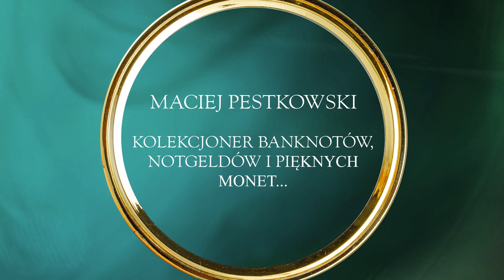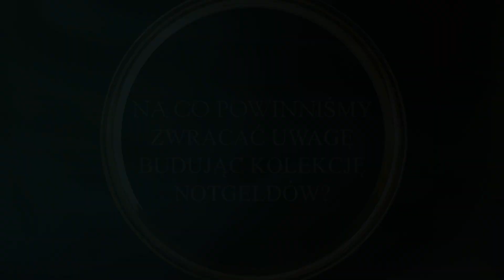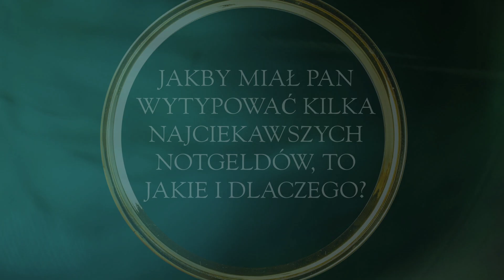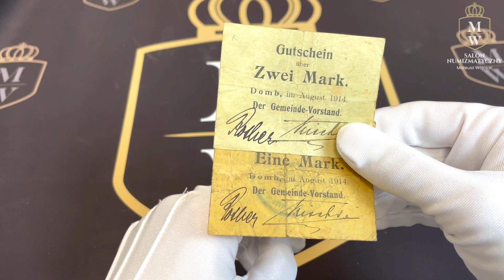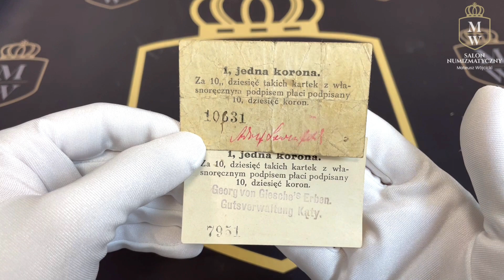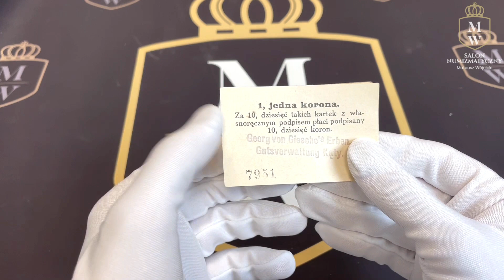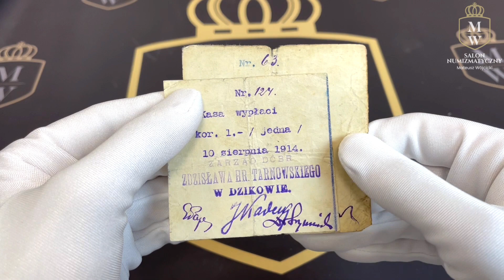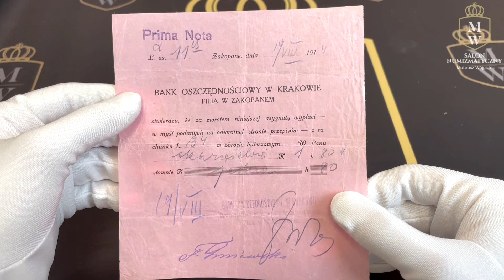Wielka kolekcja notgeldów | POD LUPĄ #3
W odcinku #3 POD LUPĘ bierzemy wielką kolekcję notgeldów - pieniędzy zastępczych. Prezentujemy na filmie jedynie część tegoż zbioru, tą która znajdzie się w ofercie X Aukcji SNMW. Zapraszamy do oglądania!